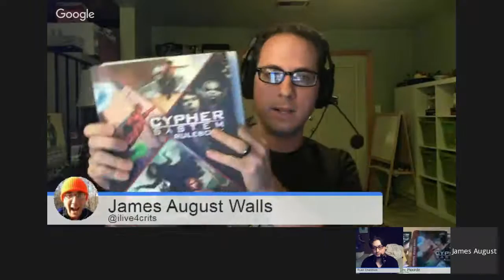Cypher Live - Unlocking the Cypher System Rulebook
There are a lot of new rules in the Cypher System Rulebook.  Flavors, Price Categories, Subtle Cyphers, Power Shifts, and Horror Mode just to name a few.  We've decided to devote an entire Cypher Live to digging into these new rules, and how they can be used at your gaming table.  Whether you are running Numenera or The Strange, or if you have a homebrew Cypher System campaign, come watch and take part in the conversation!  The Q&A app will be up and running, and you can always send in a question via the hangout page.